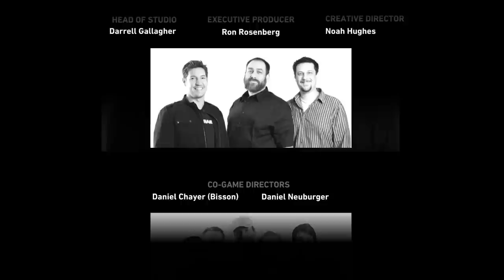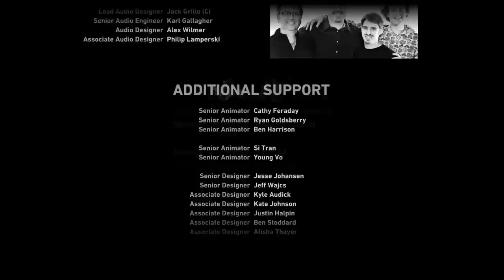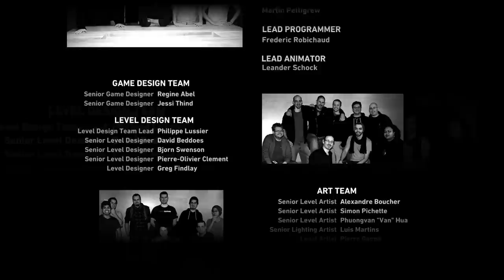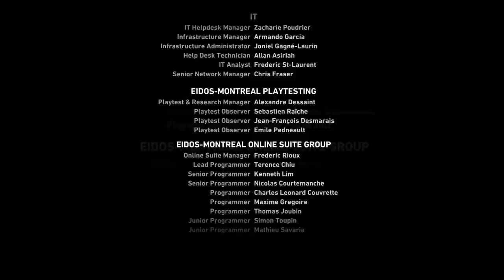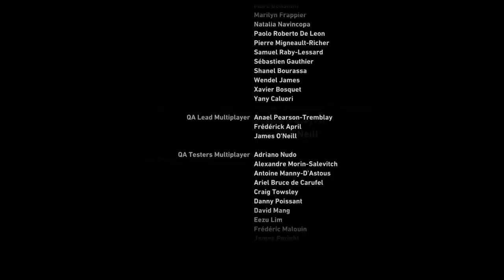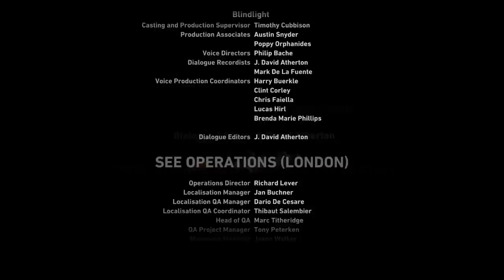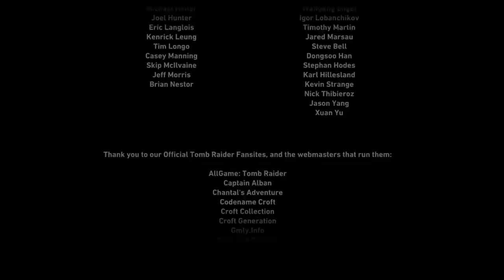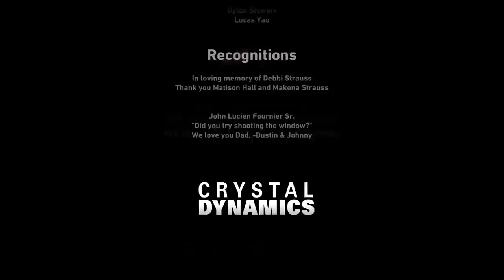Tomb Raider PC MAXED GTX680 Gameplay Part 18 The Ending!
Tomb Raider 2013 for PC with ALL the highest graphical settings turned on and recorded with Dxtory Lagarith Lossless codec. This is part 18 of the gameplay walkthrough.

Specs:
Corsair Vengeance Series C70 Gunmetal Black Steel ATX Mid Tower Computer Case

32GB Corsair Vengeance ram 1.35v Model CMZ16GX3M4X1600C9G

EVGA SuperClocked 02G-P4-2682-KR GeForce GTX 680 Overclocked to 1124Mhz

ASUS Sabertooth X79 LGA 2011 Intel X79 SATA 6Gb/s USB 3.0 ATX Intel Motherboard

COOLER MASTER Silent Pro RSA00-AMBAJ3-US 1000 watt power supply

Corsair H100 Liquid cooler